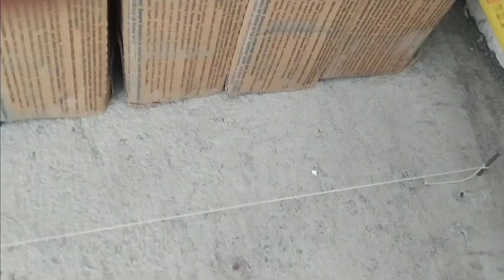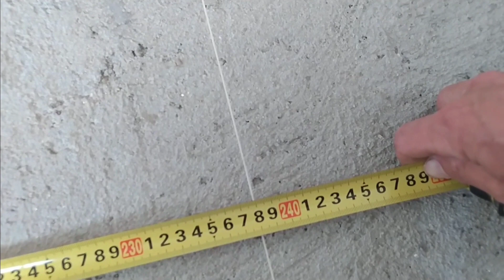Paginação do piso da casa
Paginação do piso, importante para um serviço de qualidade.